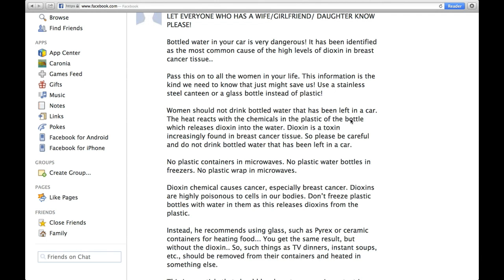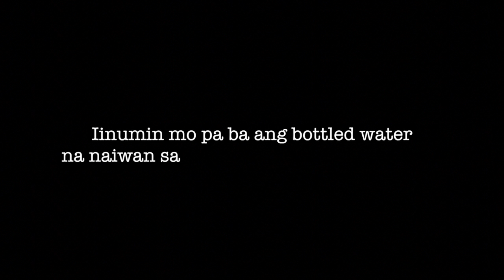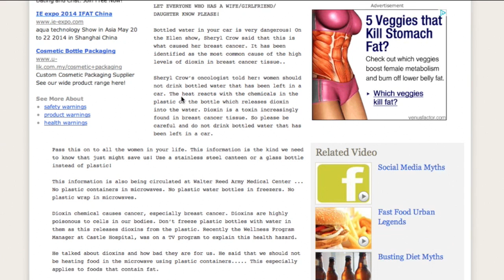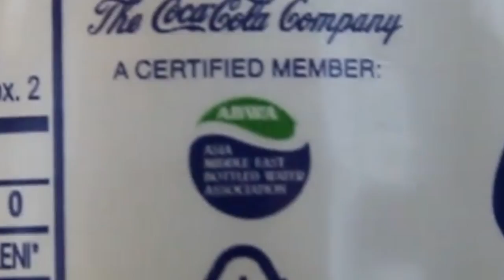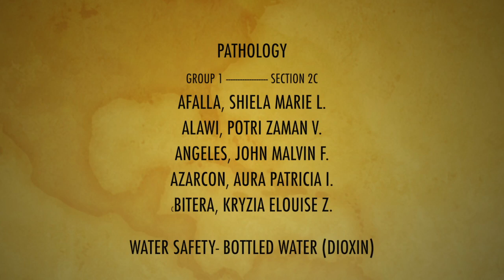WATER SAFETY (BOTTLED WATER - DIOXIN)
Water bottle myth